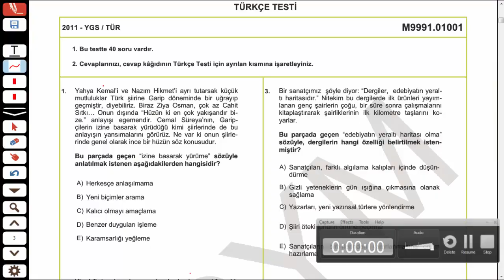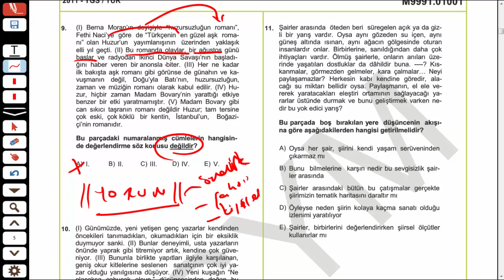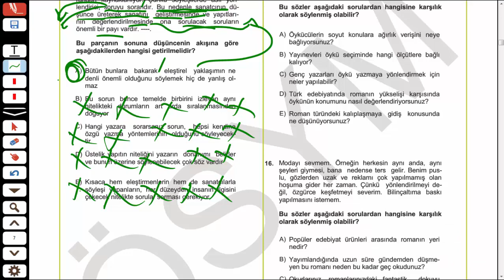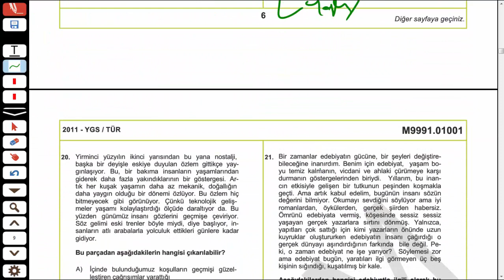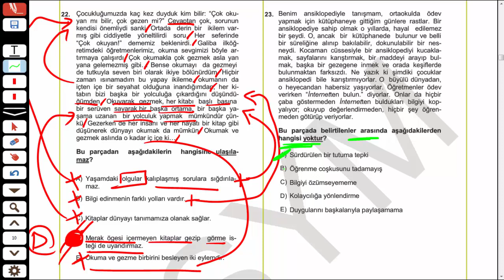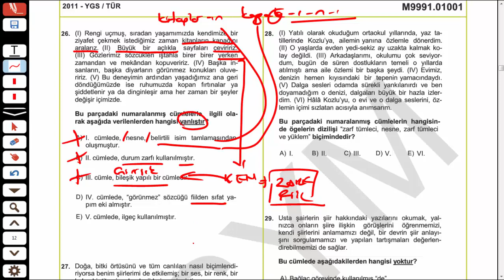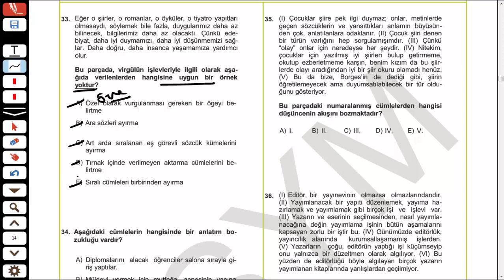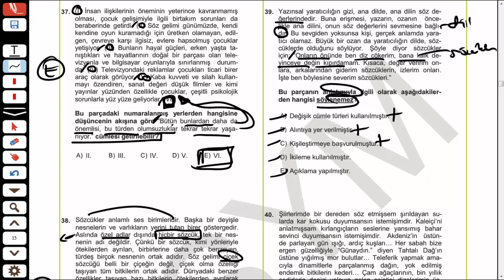2011 YGS TÜRKÇE ÇIKMIŞ SORU ÇÖZÜMLERİ